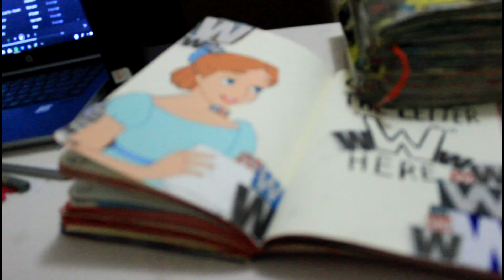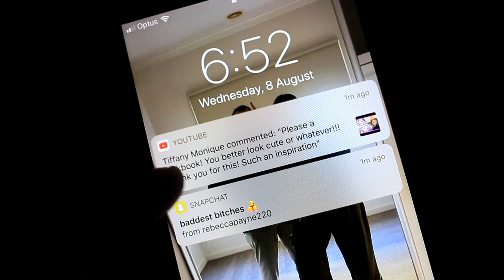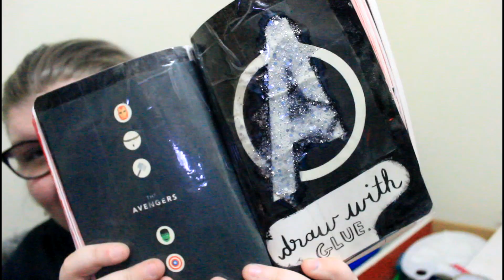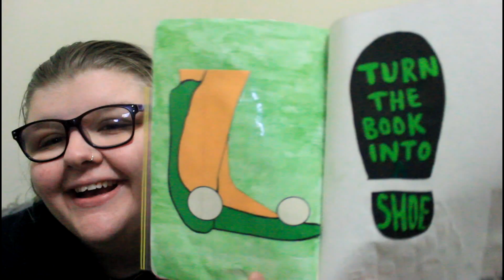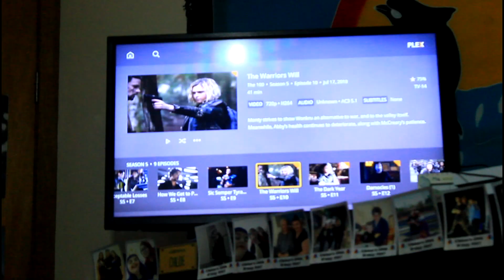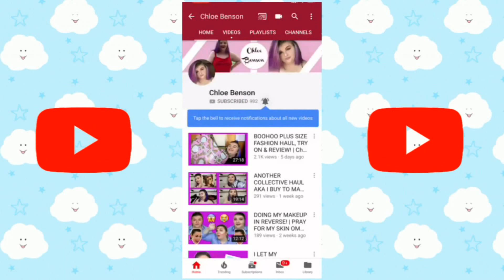5 DAY VLOG!- Reaching 1000 Subscribers, Dying My Hair, Crying Over TV Show's, + More! | Chloe Benson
this video is a mess & hella long, but whateva

i didn't really get to express how much hitting 1000 subscribers actually meant to me in the video, so i guess im gonna write it down here! well first off, were at like 1,050 subscribers, so that fkn insane to me, but i just wanted to thank you guys from the bottom of my heart, for simply letting me be me. most of my life ive struggled with finding who i was, and i only found that when i truly loved myself and become confident in the way i looked, and majority of that is because of YouTube and you. Your comments of positivity saying that my videos inspire you to become confident in yourself, or to just be a happier person, makes me so proud to create the content that you guys love to watch, im so incredibly grateful fro you all, you are truly a blessing, you are all my second family, so lets make this family grow some more shall we, tell your friends, everyone is welcome on this channel and in the family we have created. and that being said ill see you next week! :)

⇢ The links above is an affiliate link - which means I receive a percentage of the revenue made from purchasing products through this link, although this does not change my opinion on the product/brand.